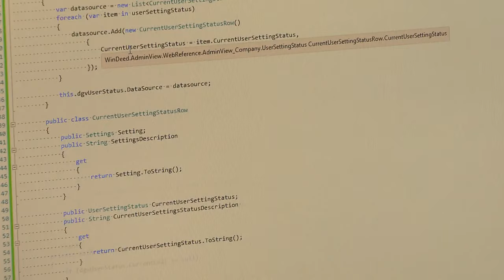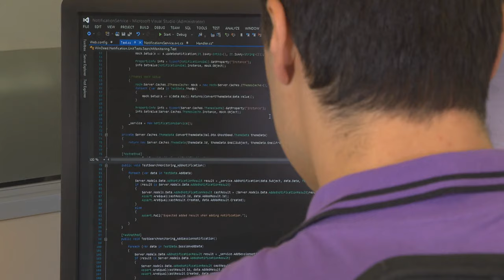Sanvir Manilal : Multi-talented Performer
Sanvir Manilal is an IT expert by day and a multi-talented performer after office hours – and Mishal wanted to know how he does it.